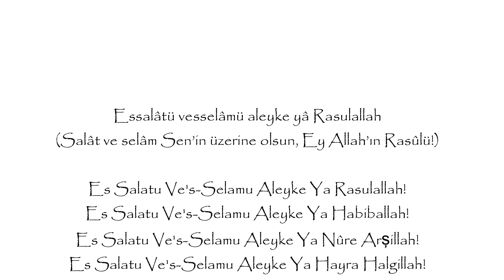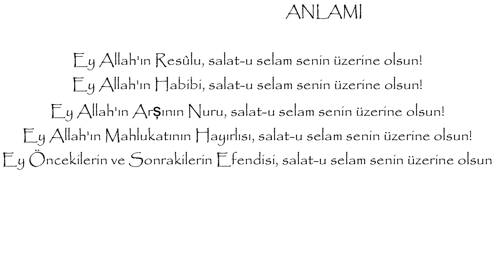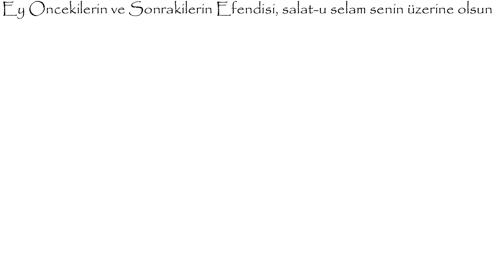Esselâtü Vesselamü aleyke yâ Rasulallah